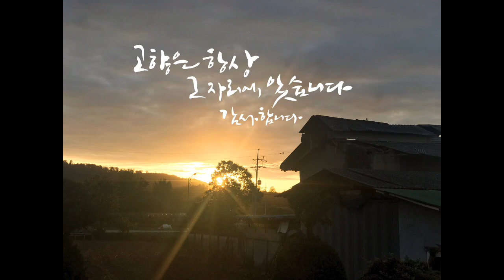[이재열캘리그라피] 힐링 영상앨범 _고향의 일출 Hometown Sunrise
너무도 멋진 일출이 많이 있겠지만 오랜만에 고향에서 만나는 일출 감회가 새롭습니다. 함께 시간을 멈춰 보세요~